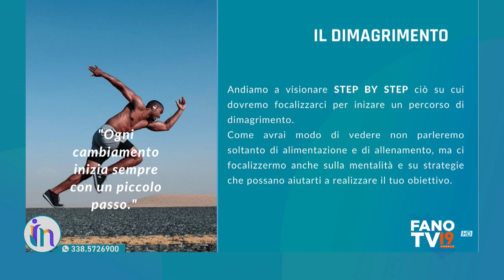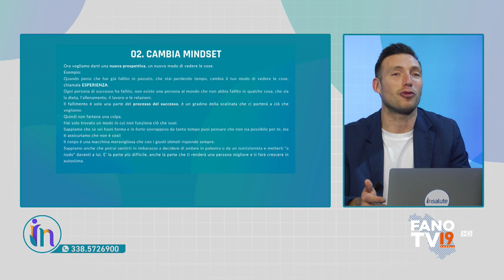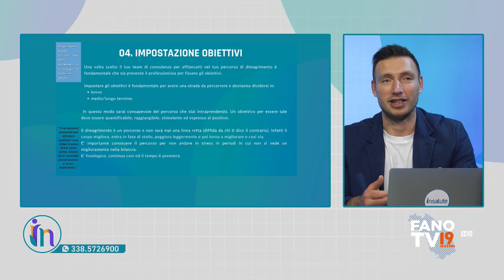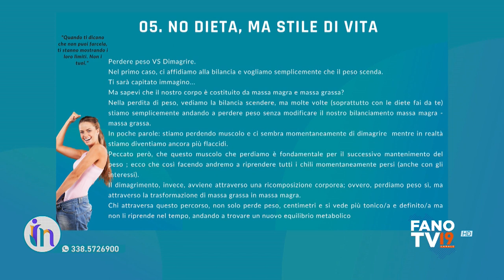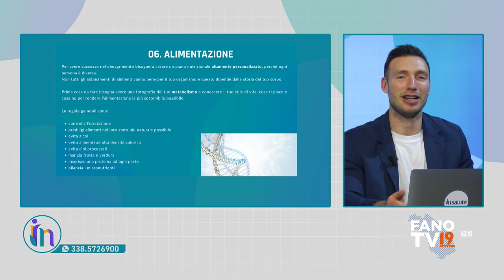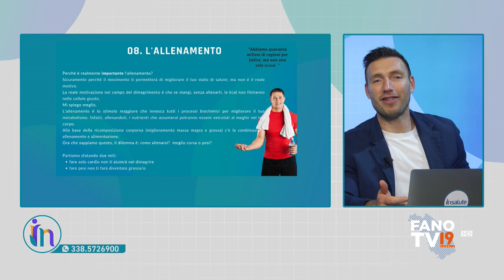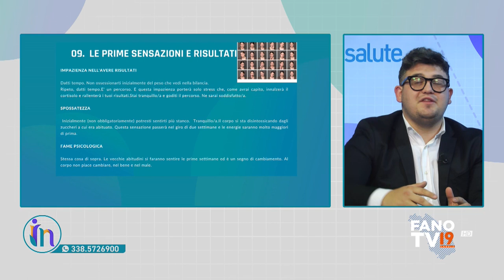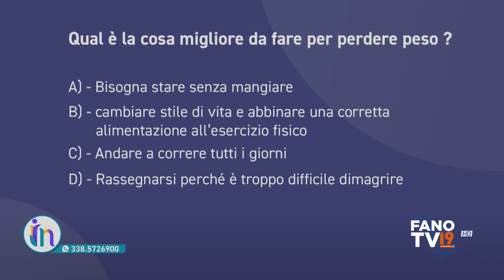Insalute (14 aprile 2023)